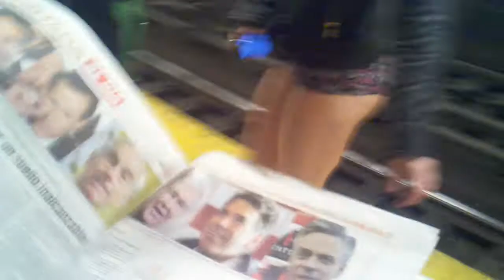pantsless subway ride.3gp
Third annual Philadelphia SEPTA pantsless subway ride (January 8. 2012) ...